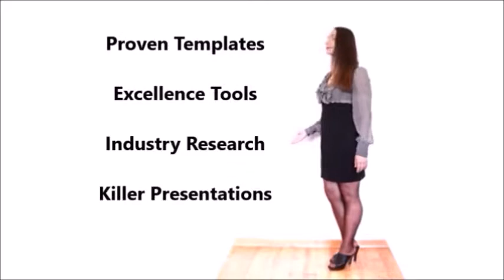Be So Awesome, They'll Adore You.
Whether you think you can or you think you can't, you're right. Don't just think outside the box, get rid of the box!

Business Development & Corporate Development.